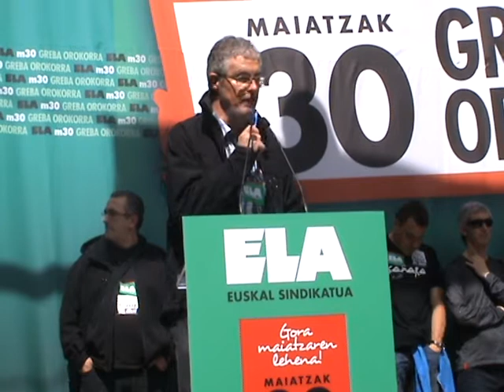"La huelga general es un soplo de aire fresco ante tanto hedor repugnante" (1)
ELAko idazkari nagusi Adolfo Muñozen parte-hartzea 2013ko Maiatzaren Lehenean --1.partea--. // Intervención del secretario general de ELA, Adolfo Muñoz, Txiki, el Primero de Mayo del 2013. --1. parte--